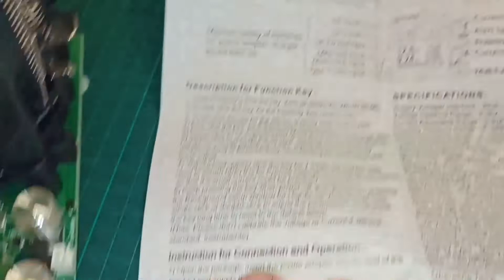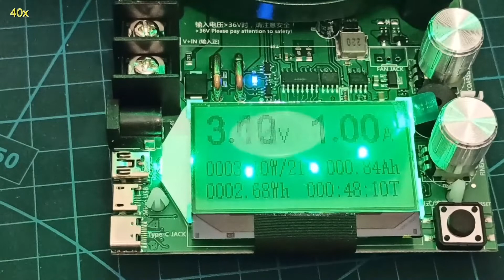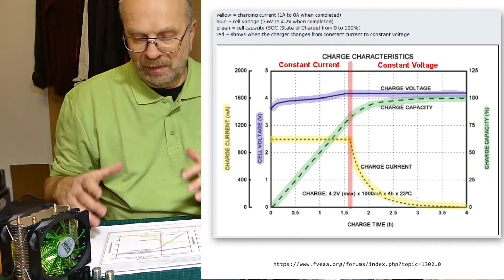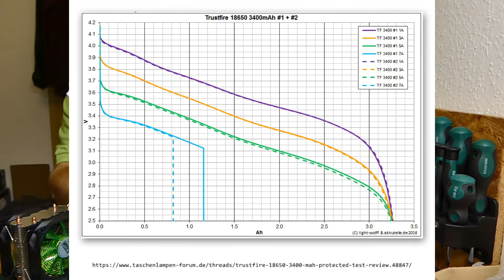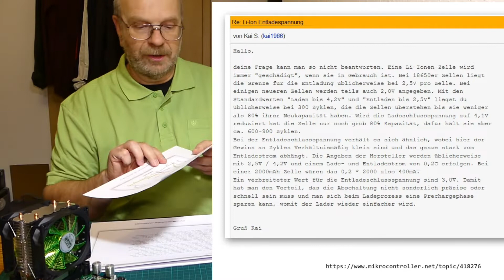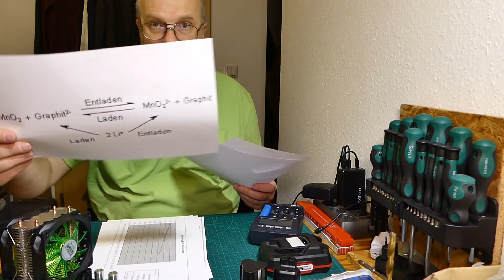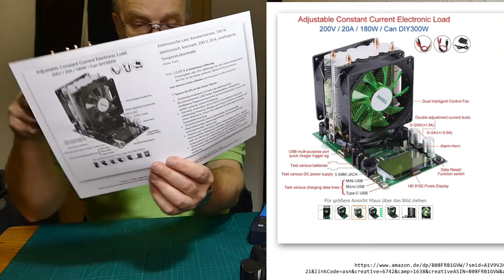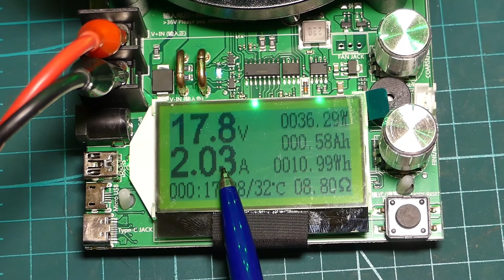Akku-Kapazität und -Leistung messen mit elektronischer Last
Korrektur: die Spannungsanzeigen von 18-18,5V bei den geladenen Akkus stellten sich als Messfehler heraus - das gelbe Ding misst Mist (-2V). Richtig sind Spannungen von ca. 20v - 20,6V!

warum ist eigentlich bei einem Akku die Angabe von Wh (Wattstunden = nutzbare Leistung) wichtiger als die Ah (Amperestunden = Kapazität)?
Messungen der Akkuleistung mit elektronischer Last - Theorie und Praxis.

Und warum ist nun so ein dicker Lüfter auf dem MOS-FET / MOSFET drauf? Es entsteht je nach eingestellter Last (=Strom in A) mehr oder weniger Wärme, die abgeführt werden muss...

Grundlage gem. Wikipedia:
Bei Gleichstrom ist die tatsächliche elektrische Leistung P das Produkt der elektrischen Spannung U und der elektrischen Stromstärke I: P = U x I

Alle Geräte von mir gekauft, bin daher niemandem zu irgendetwas verpflichtet.